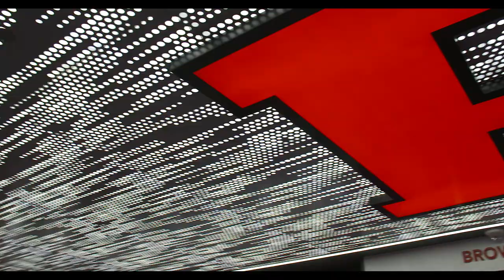Rutgers Football: The Locker Room